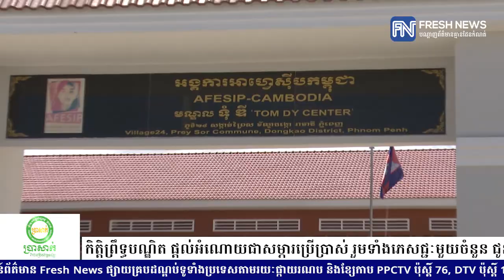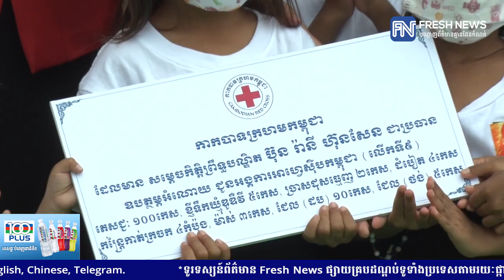សម្ដេចកិត្ដិព្រឹទ្ធបណ្ឌិត ផ្ដល់អំណោយជាសម្ភារប្រើប្រាស់ រួមទាំងភេសជ្ជៈមួយចំនួន ជូនកុមារ...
សម្ដេចកិត្ដិព្រឹទ្ធបណ្ឌិត ផ្ដល់អំណោយជាសម្ភារប្រើប្រាស់ រួមទាំងភេសជ្ជៈមួយចំនួន ជូនកុមារនៅអង្គការអាហ្វេស៊ីបកម្ពុជា